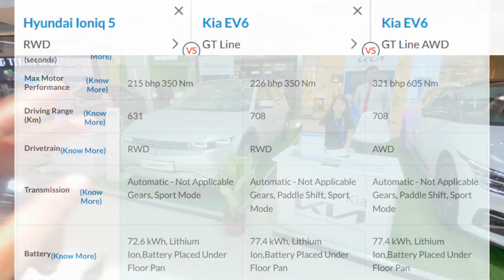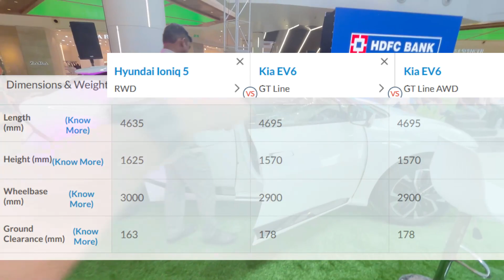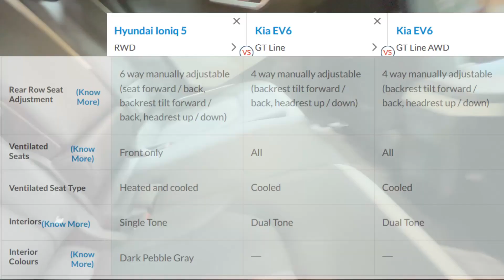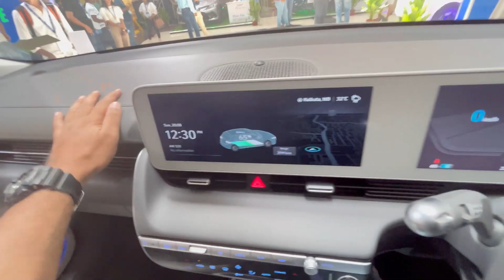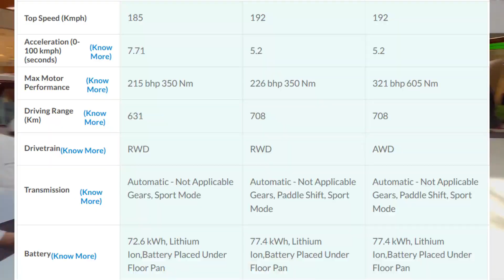18 Lakhs more for the same Car | Hyundai Ioniq 5 Vs Kia EV6 GT Line AWD | Most detailed comparison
Hi All
This is the most practical comparison of the two most desired EV in the premium segment.
Hyundai Ioniq 5- ₹48 lakh | Real-life review/
Hyundai Ioniq 5 | THE BEST EV UNDER ₹50 LAKH? |/
Sharing the detailed review and walkaround with you.
Detailed Review and Walkaround
Most value for money Electric SUV in its segment.

The Kia EV6 GT Is a 575hp Supercar-Fast Electric Crossover/
Kia EV6 AWD - Amazing Tech, Performance & Range |

Eastern KIA - Kolkata
Address: Plot No - IID 9/1, AA II, Newtown, New Town, West Bengal 700156

Mukesh Hyundai
Address: Nazrul Islam Avenue, PP 101 Nazrul, Bangaon - Kulpi Rd, Kestopur, Kolkata, West Bengal 700059

Sales Manager:
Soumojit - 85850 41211